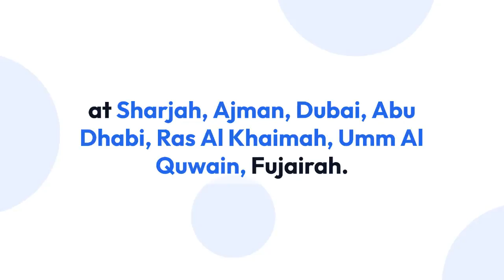Florida Advertising LLC 3D Printing Service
Florida Advertising LLC - 3D Printing Services

Florida Advertising LLC provide you with the highest quality printing services UAE.
We are one of the leading digital printing companies in UAE providing you with the best services.
We have a team of highly skilled and experienced professionals who can meet all your requirements.
You can get the best digital printing services at Sharjah, Ajman, Dubai, Abu Dhabi, Ras Al Khaimah, Umm Al Quwain, Fujairah.
. We provide you with the best services at the most competitive prices.

Our Service list:
1. Business card printing
2. All kind of banner printing
3. Frosted Glass printing
4. All kind of 3d printing
5. Sun control film
6. Interior Wallpaper printing
7. T shirt printing
8. Brochures printing

3d printing service online,
3d printing service near me,
3d printing service in dubai,
production 3d printing services,
3d printing service price,
cheapest 3d printing service,
best 3d printing service,
metal 3d printing service,
3d printing service in UAE,
3d printing service in Ajman,
3d printing service in Sharjah,
3d printing service in Abu Dhabi,
digital printing service near sharjah,
digital printing service near dubai,
digital printing services near me,
online document printing services,
best online document printing services,
best photo printing service,
best photo printing service near me,
professional photo printing services,
brochure printing near me,
fedex brochure printing,
brochure printing online,
custom brochure printing,
how much does it cost to print 100 brochures,
staples brochure printing,
print brochures cheap,
vistaprint brochures,